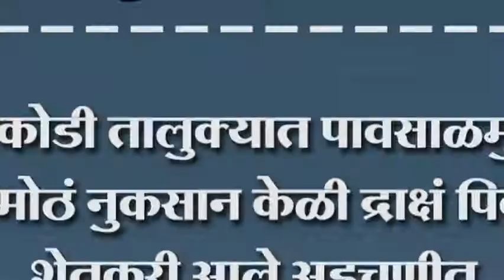चिकोडी तालुक्यात पावसाळमुळं शेतीचं मोठं नुकसान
चिकोडी तालुक्यात पावसाळमुळं शेतीचं मोठं नुकसान केळी द्राक्षं पिकवणारे शेतकरी आले अडचणीत